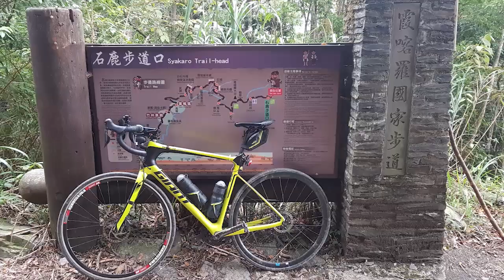Climbing Taiwan by Cycle: Syakalo Trailhead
Logging, abandoned villages, bamboo harvesting, and single trail (off) road cycling in Taiwan.

Climbing Taiwan by Cycle visits Hsinchu County's Wufeng Township, ascending steeply from Qingchuan Village to the Syakalo Trailhead.

Check out this ride on Strava for details about location and the ride profile.

Here's a Google Maps link to the Zhang Xue-liang Culture Center in Qingchuan .